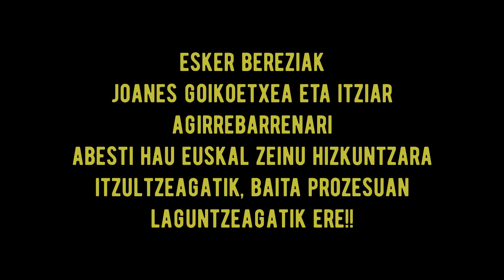SKABIDEAN KONFINAMENDUTIK - Gauerdi Gorri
2020ko apirilean burututako proiektu xumea. Konfinamendua dela eta taldekide bakoitzak etxean grabaturikoa.

Abestia/ Tema: Gauerdi Gorri
Albuma/ Album: Izaera (2020)
Musika eta letra/ música y letra: Skabidean
Bideoaren produkzio eta edizioa/ producción y edición del vídeo: Skabidean
Euskal Zeinu Hizkuntzaren itzulpen lanak/ traducción a Lengua de Signos Vasca: Joanes Goikoetxea eta Itziar Agirrebarrena

Taldearen kontaktua / Contacto del grupo: 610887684

LETRA [EUS]
Goizaldeko lehen argiekin
nabarmentzen naiz ispiluan,
badakit ni neu naizela barruan dagoena,
baina ezin ezagutu nire islada.

Isilpean igarotakoek
lainopean itsu naukate,
ilunetan bihotza nabaritzen dut zurruntzen,
egun oskarbiak noiz iritsiko ote?

Gauerdi gorri, goizetan argi,
noiznahi ere euriaz busti,
arimak loratzen nahi badituzu senti
denetarik beharra da ikusi.

Beharbada barneko ekaitzak
askatzea ez da makala…
Su berriaz piztu bularraldeko kriseilua
ta atseden har dezala premia izatean.

Aspaldian haize bolada batek
honako hau xuxurlatu zidan:
“xima guztiak loratzen dira noizbait bizitzan,
zurea zaintzen baduzu indartsu haziko da”.

LETRA [ESP]
Me reflejo en el espejo
con las primeras luces de la mañana,
sé que soy yo el que está dentro,
pero no puedo reconocer mi reflejo.

Los sucedidos en el silencio
me tienen ciego bajo la niebla,
en la oscuridad noto mi corazón volviendose rígido,
¿cuando llegarán los días despejados?

Medianoche roja, luz a la mañana,
mojarse de lluvia en cualquier momento,
si quieres sentir las almas florecer
hay que ver de todo.

Quizá no sea débil
liberar las tormentas internas…
Prender con fuego nuevo el candil del pecho
y que descanse cuando le sea necesario.

Hace mucho una brisa de viento
me susurro lo siguiente:
“todos los retoños florecen alguna vez en la vida,
si cuidas el tuyo crecerá fuerte”.